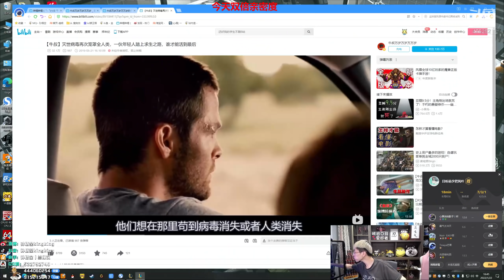【猴哥】蘭林漢悟空：狗頭VS格溫 國服 頭可流血可破 加十二必須要（20220123P1）